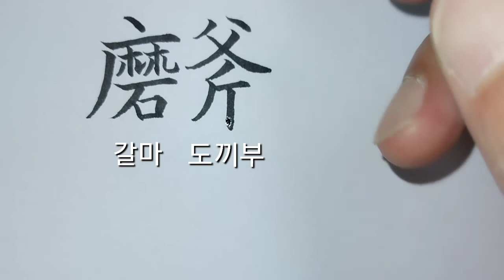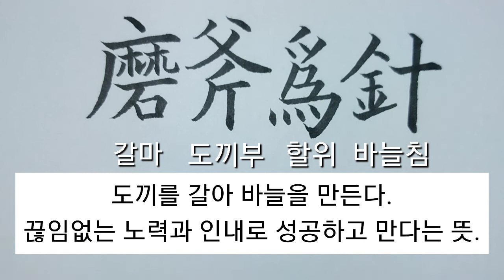(사자성어) 마부위침_45 [천자문 하늘천]